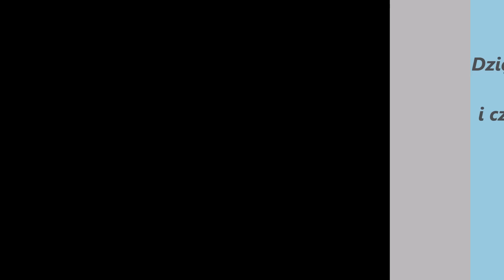Method feeder na łowisku komercyjnym karpie :)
Dnia 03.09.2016 udałem się na łowisko '' Pod Dębami'' w Szczejkowicach, łowiłem na method feeder licząc na coś ciekawego no i muszę przyznać że szczęście dopisało :)